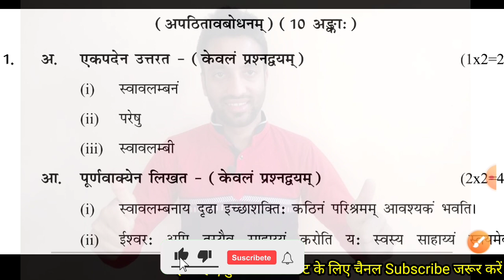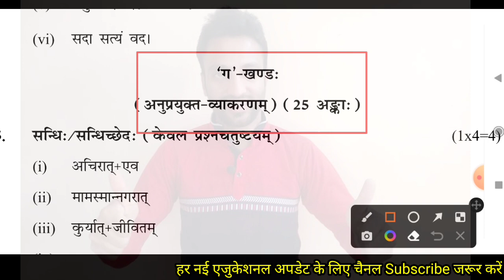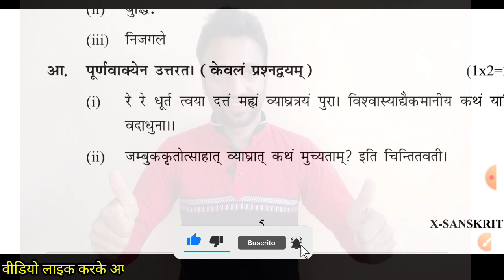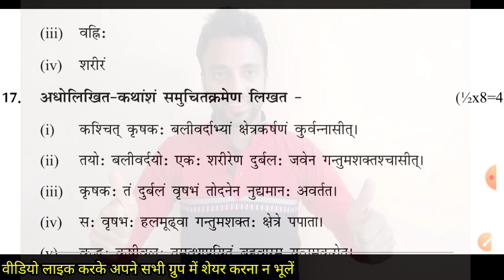19/10/22 ईवनिंग शिफ्ट का Mid Term Exam 2022 Class-10 Sanskrit Anskey || अपने सही मार्क्स चैक कर लो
10 क्लास के लिए क्लिक करें👇

11 क्लास के लिए क्लिक करें 👇

टीचर्स & स्टूडेंट्स के लिए आकर्षक गिफ्ट कार्ड के लिए क्लिक करें 👇

आकर्षक स्पोर्ट्स & फिटनेस आइटम्स् के लिए क्लिक करें 👇

हर क्लास के लिए हर टाइप के बुक्स के लिए 👇

फोन, लेपटॉप & असेसीरिज के लिए नीचे लिंक पर क्लिक करें 👇

प्यारे बच्चों इस वीडियो में आपको CBSE 10 Class Sanskrit Mid Term का पेपर है जो कि 19 अक्टूबर 2022 हो हुआ है | आप अपनी प्रेक्टिस कीजिये वीडियो पूरा अंत तक देखकर।

*कक्षा 9- मिड टर्म-1 परीक्षा 2021-22* में  स्टूडेंट्स को अच्छी तैयारी करके अच्छे मार्क्स लाने में आपकी मदद करेगी🔥💪🏻

इस वीडियो को अपनी हर एक *9 क्लास ग्रुप में सभी बच्चों तक जरूर पहुँचाएँ👍🏻✅*